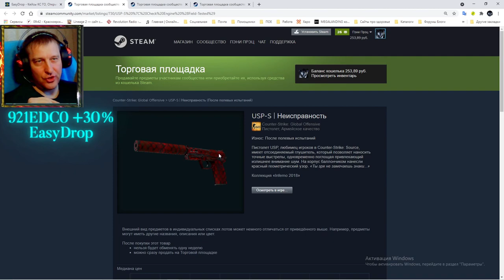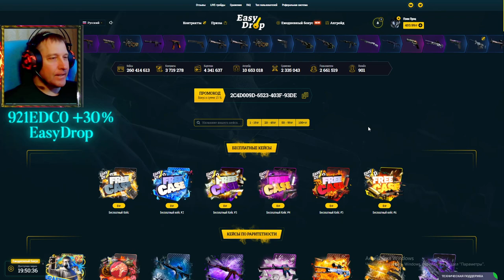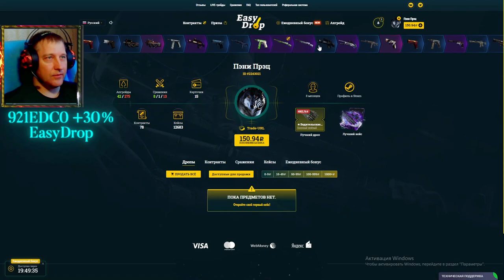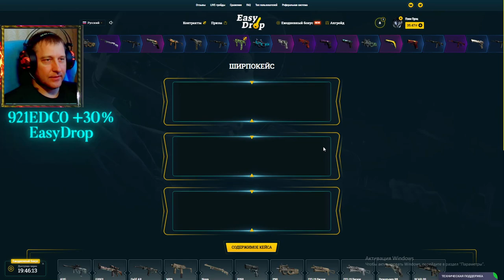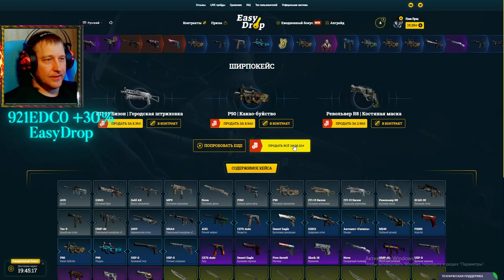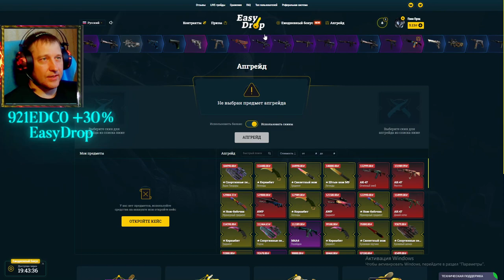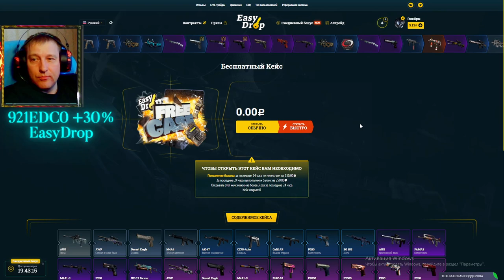EasyDrop ► ИзиДроп ► Вот, что падает при плюсе 20000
💰💰💰 Поддержка канала 💰💰💰
💎 10000... Буггагатти
В это воскресенье 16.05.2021, очередной еженедельный розыгрыш:
1й лот P2000 | Пистолет Износ: Немного поношенное
2й лот USP-S | Неисправность Износ: После полевых испытаний
3й лот SSG 08 | Параллакс Износ: Немного поношенное
Условия следующие:
3) Быть на стриме во время розыгрыша
4) Аккаунт без трейд бана (максимальный срок 1 сутки)